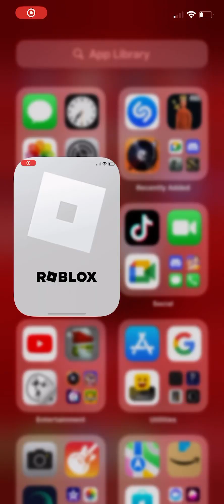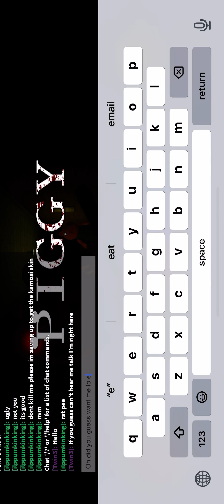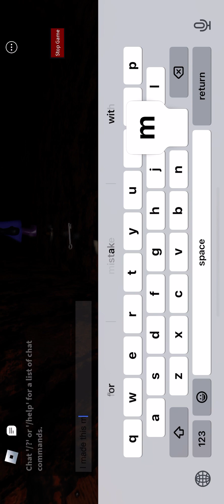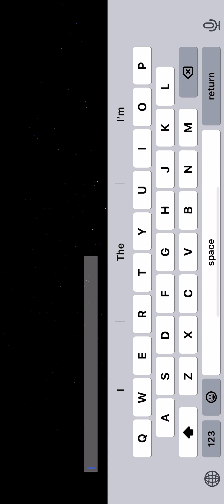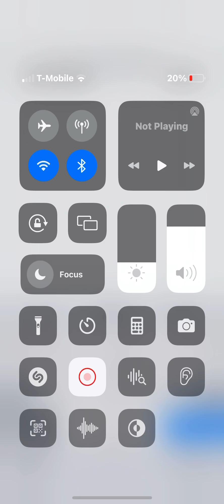My first YouTube video pls give it some ❤️